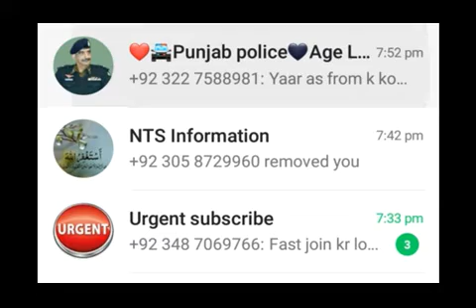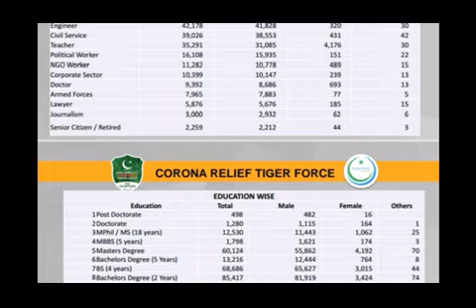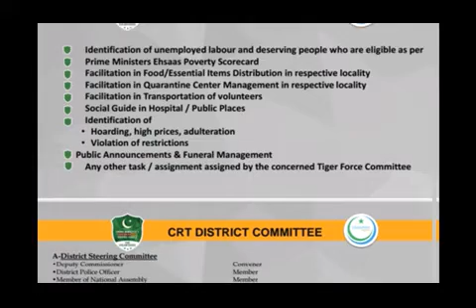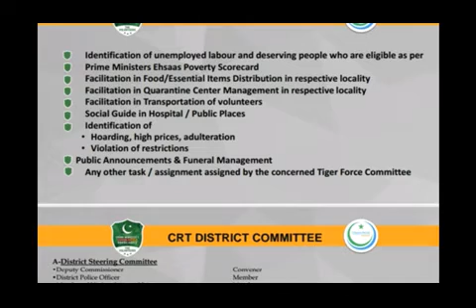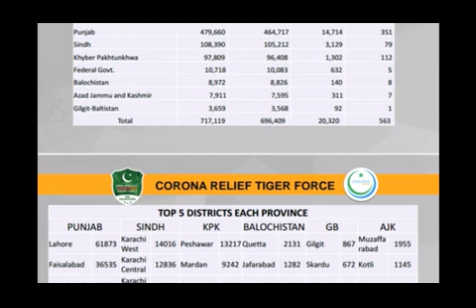TIGER FORCE MAI KIYA KRNA HOGA COMPLETE DETAIL x264